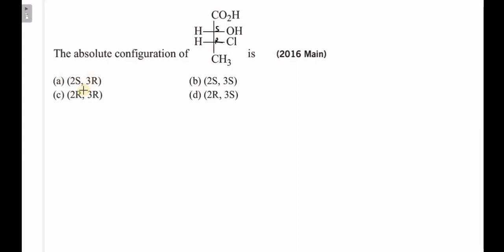The absolute configuration of